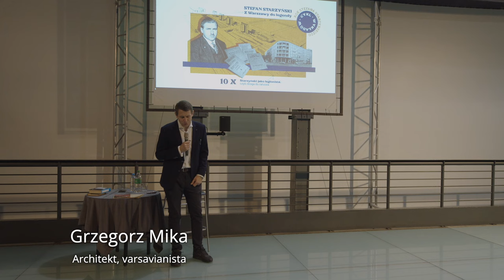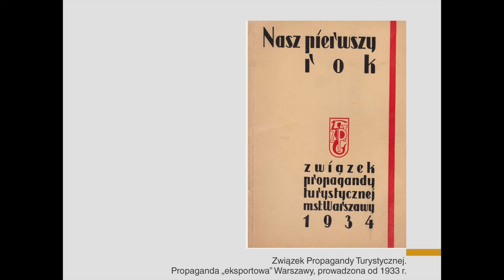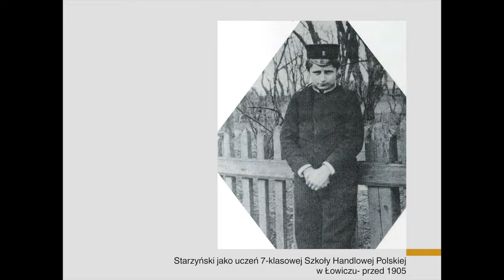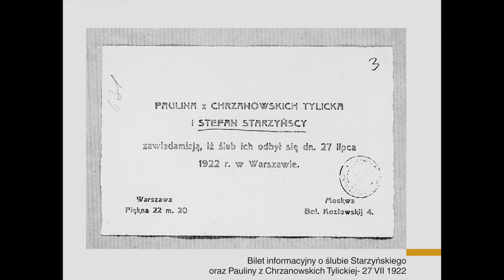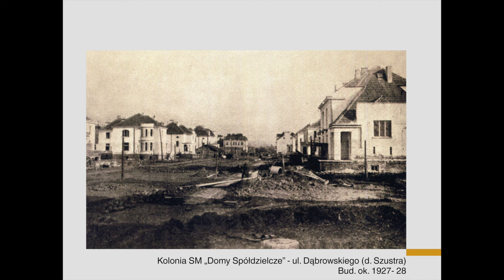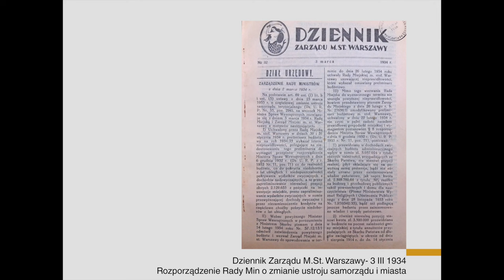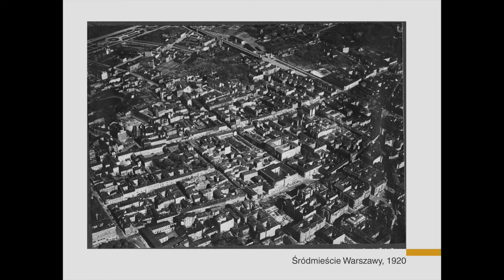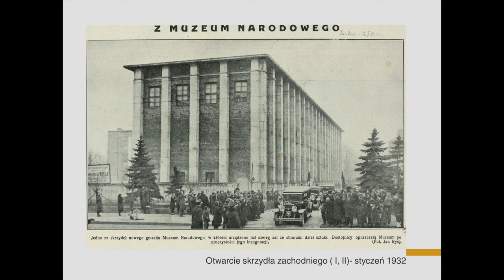Stefan Starzyński. Z Warszawy do legendy- Cz. I - Starzyński jako legionista, czyli droga do ratusza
Rada Miasta St. Warszawy uchwaliła uroczyste upamiętnienie roku 2023 poprzez ustanowienie "Roku Stefana Starzyńskiego" dla uczczenia 130, rocznicy urodzin zasłużonego warszawiaka, legionisty i działacza politycznego, ostatniego prezydenta przedwojennej Warszawy.

Z tej okazji Muzeum Powstania Warszawskiego przedstawia nowy cykl wykładów "Stefan Starzyński. Z Warszawy do legendy".

Zapraszamy na pięć autorskich spotkań - wykładów poświęconych Stefanowi Starzyńskiemu. Przedstawione będą aspekty życia, pracy i dokonań wybitnego polityka. Chociaż trafił do urzędu "z politycznego nadania", sprawił, że "Warszawa była wielka..."

10 października odbyło się pierwsze spotkanie, rozpoczynające sagę losów Starzyńskiego - jego młodość pod zaborami, szkoła życia w Legionach i droga z Marszałkiem, aż do Warszawy. Jak wyglądało miasto AD 1934? Jaka była sytuacja polityczna, społeczna i gospodarcza z chwilą mianowania Starzyńskiego komisarycznym prezydentem Warszawy?